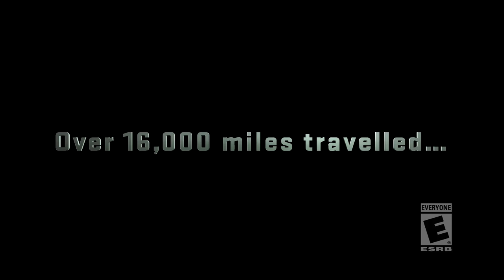NBA 2K17 - Arena Authenticity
The 2K development team traveled to all 30 NBA arenas to record and analyze the different sounds exclusive to each arena. Logging thousands of miles to bring you the most authentic experience in a sports game ever, watch how each arena in NBA 2K17 will have it's own flavor and be more realistic than ever before.

Pre-order NBA 2K17 and get the game September 16th. That's four days ahead of the September 20th street date.